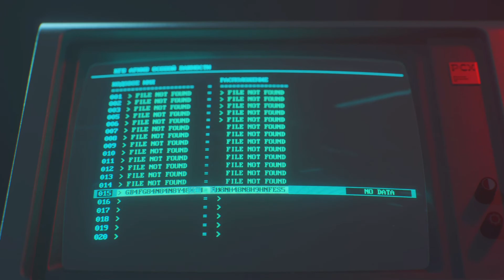Call of Duty®: Black Ops Cold War Return to Summit